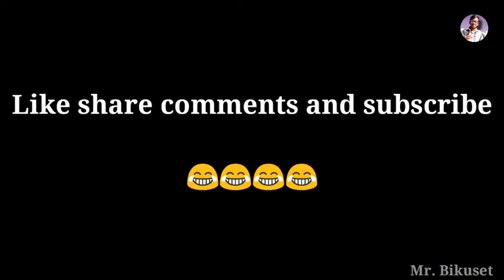Time pass //comedy video //Mr. Bikuset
it's an imagination video... please you can't take to channel your yourself...

Actor :

Bikash Maharana

Manas Maharan

Director :

Bikash Maharana